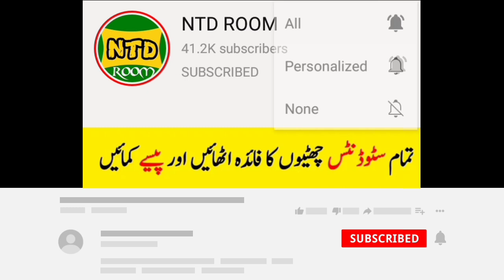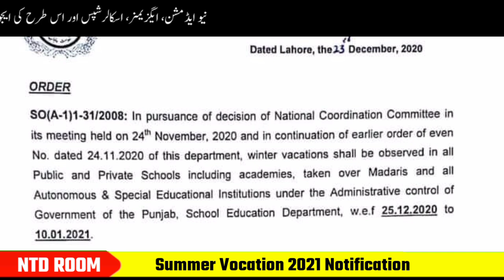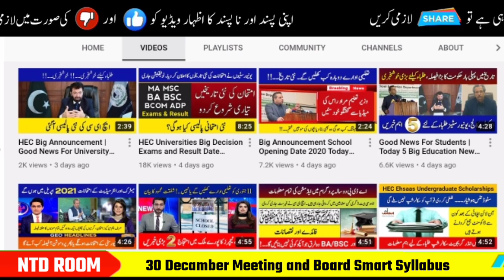Board Exam 2021 Paper Pattern and Exam will be taken twice a year new policy | School Opening News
In this video I tell you big update federal board exams 2021 new policy exams will be taken twice a year and winter vocation, smart syllabus and school closing update must watch full.